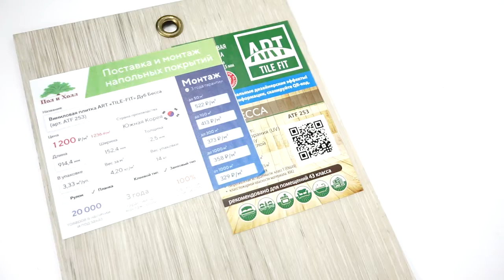Виниловая плитка Art East Art Tile Fit Дуб Бесса 253 ATF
Видео обзор о Виниловой плитке Art East Art Tile Fit Дуб Бесса 253 ATF от Пол и Холл. Подробнее о ценах, технических характеристиках и описании, можно ознакомиться на сайте